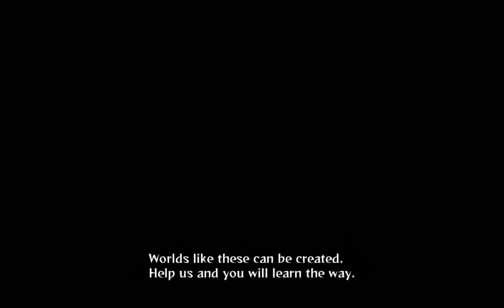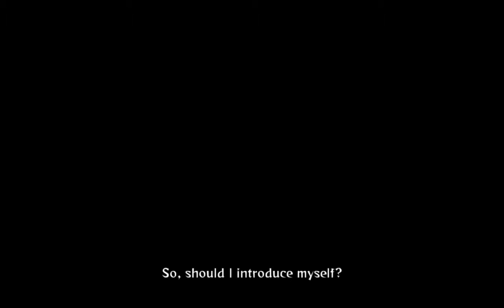NSUNSR #7 Ninja Escapades : Creation of the Akatsuki